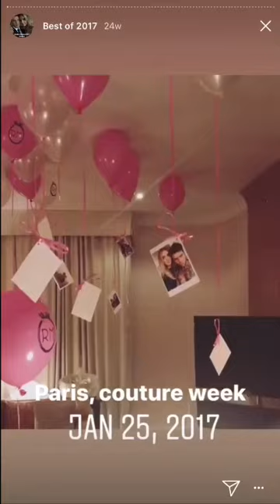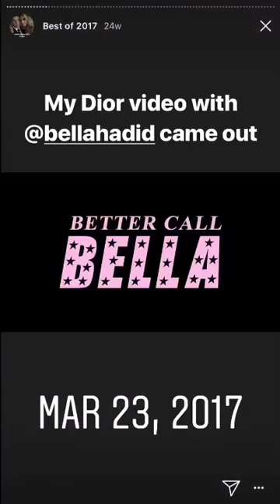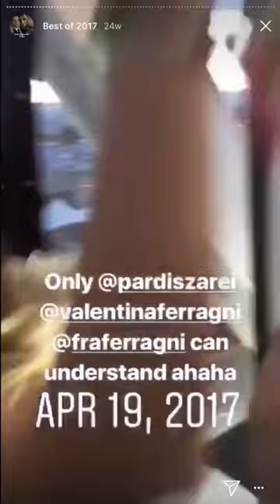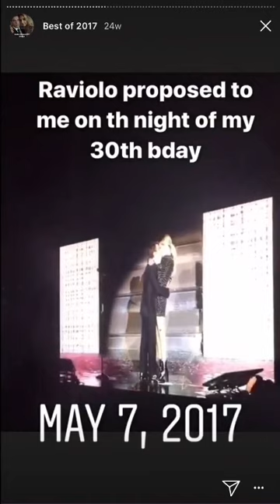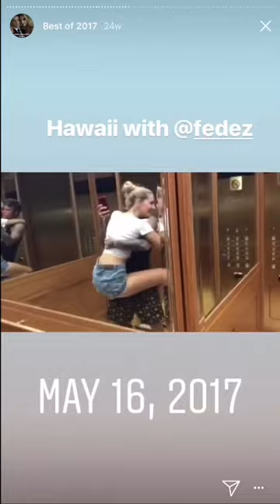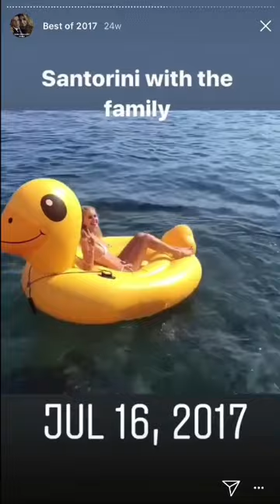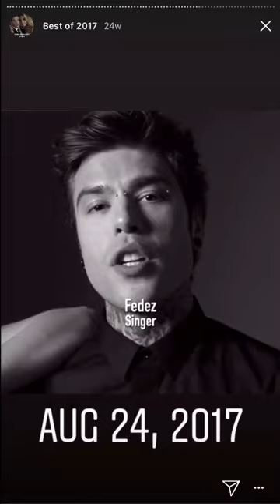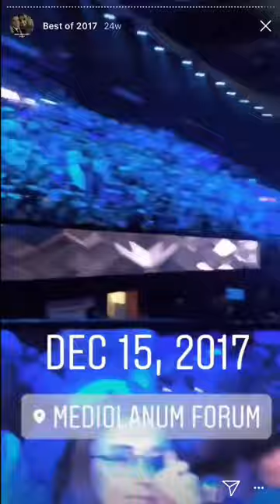Chiara - Best of 2017